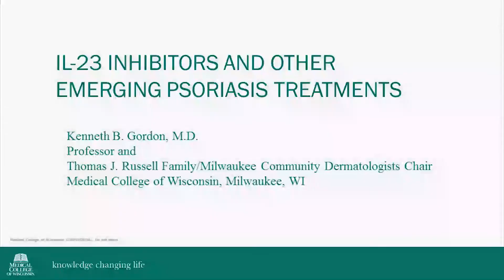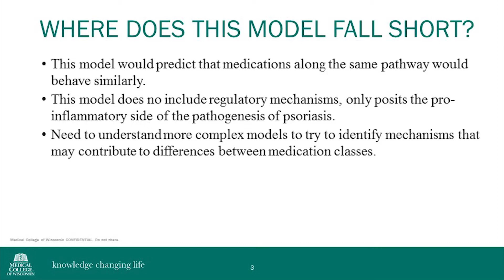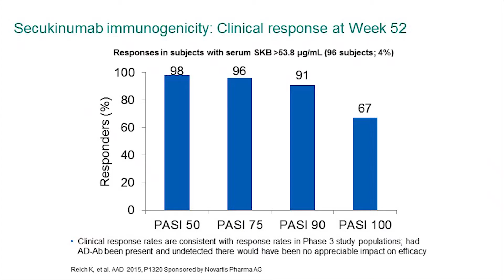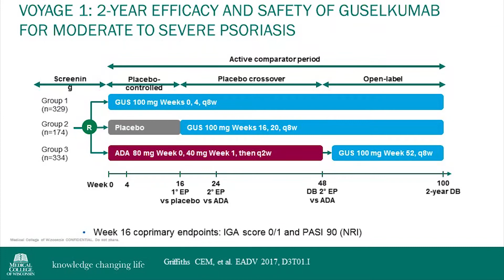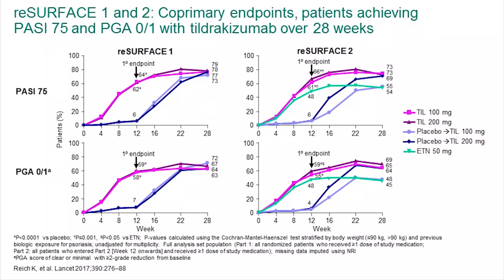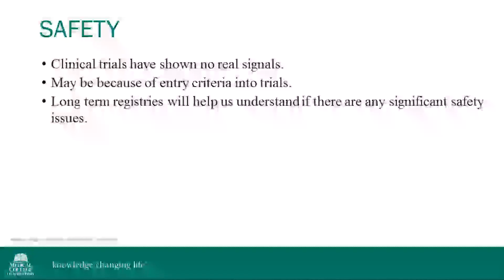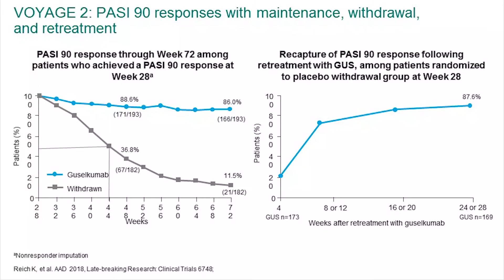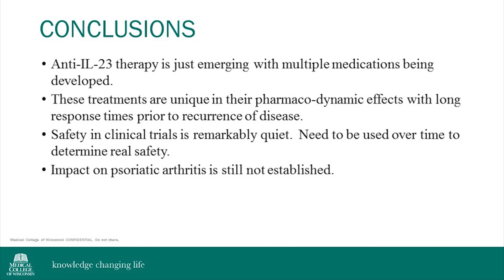IL-23 Inhibitors and Other Emerging Psoriasis Treatments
The IL-23 Inhibitors and Other Emerging Psoriasis Treatments webcast will discuss emerging treatments for psoriasis along with IL-23.
Faculty: Kenneth B. Gordon, MD, Medical College of Wisconsin

The video was produced by the Cleveland Clinic Foundation Center for Continuing Education and the Dermatology and Plastic Surgery Institute.

Interested in related CME education?